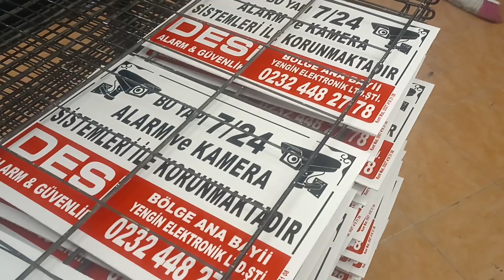güvenlik Kamera güvenlikkameratabela Telçittabela tabela Telcit sactabema istanbultabela b